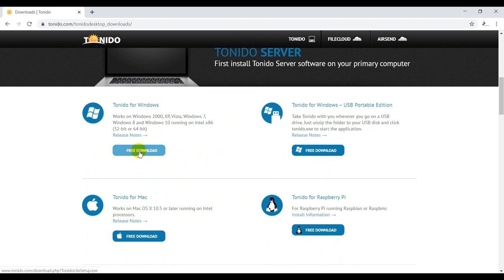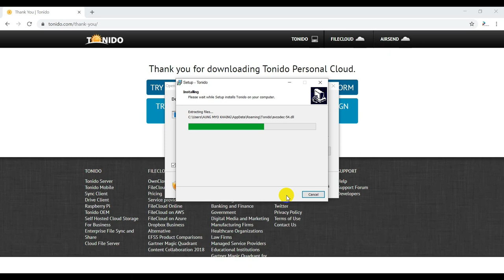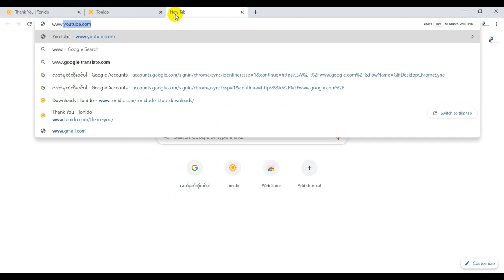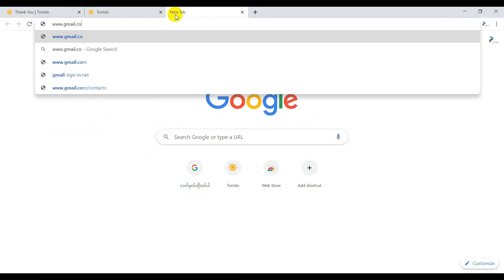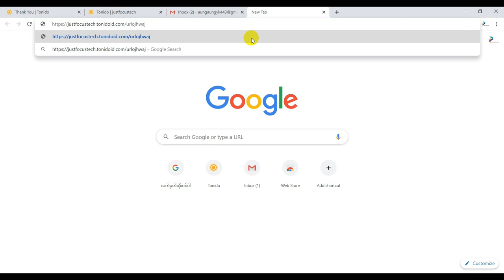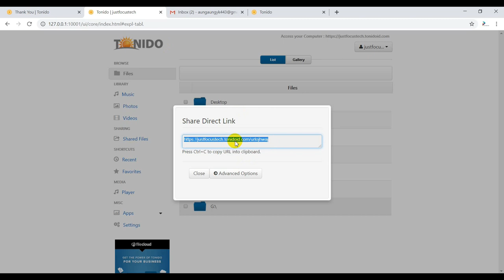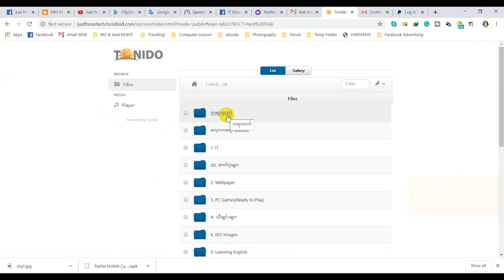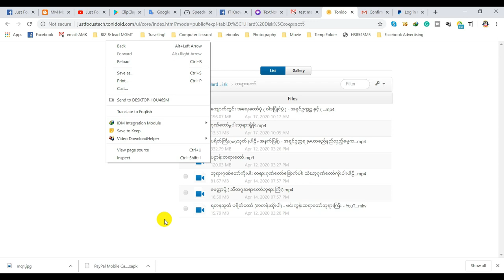ကိုယ်ပိုင် Cloud Server တည်ဆောက်ကြမယ်။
Just Focus Tech မှ ကြိုဆိုပါတယ် ခင်ဗျာ။
အဆင်မ ပြေတာများ ရှိရင် Comment မှ ရေးပေးပါနော်။